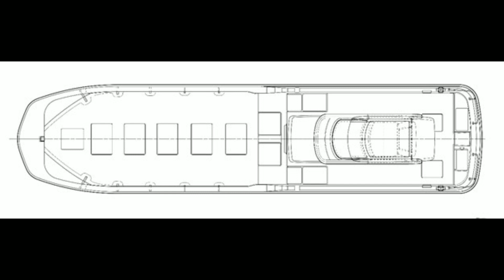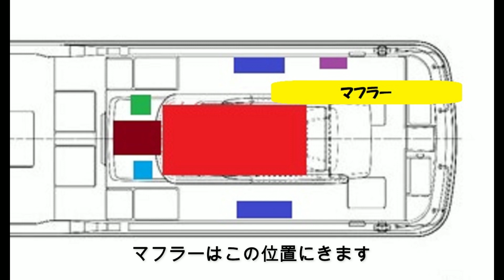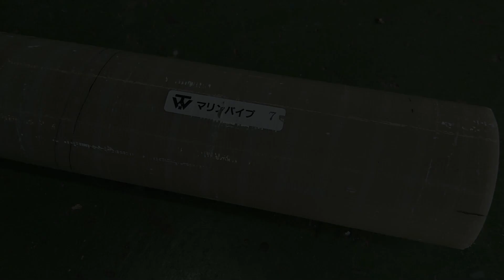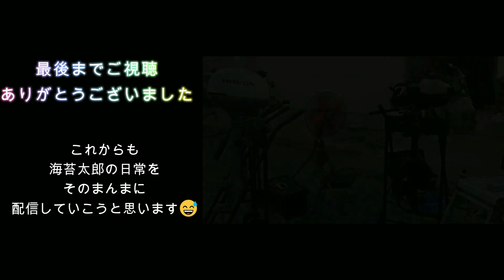新型漁船つくってみた！・マフラー編 I built a new fishing boat! Muffler Edition.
新型漁船つくってみた！マフラー編。第6弾！
今回はマフラー編。
いろんな作業が一緒になってますが、タイトルは主な作業のを使ってます。
じゃないとタイトルが長すぎになっちゃって、見にくくなりそうだったんで('ω')

I built a new fishing boat! Muffler edition. Part 6!
This time it is a muffler.
There's a lot of work going on together, but the title uses the main work.
Otherwise, the title would be too long and it would be difficult to see ('ω')